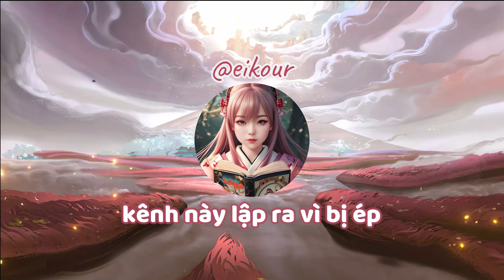Aoandon Tales | Secret Zone Speed Challenge | Easiest lineups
Mình không muốn dùng team đánh ké và các team phụ thuộc quá nhiều vào may mắn (mặc dù nó nhanh hơn nhưng nó quá tốn thời gian để try hard). Song mình vẫn đảm bảo các team mình dùng vẫn đủ để lọt top 100 speed challenge.

I don’t want to use Assisting lineup or lineups that depend on luck too much (although they are faster than my lineups , they still take too much time to try hard). However, I’m sure that my lineups are still enough to be in top 100 speed challenge.
00:00 Stage 1-5
00:26 Stage 6
00:47 Stage 7
01:14 Stage 8
01:48 Stage 9
02:23 Stage 10